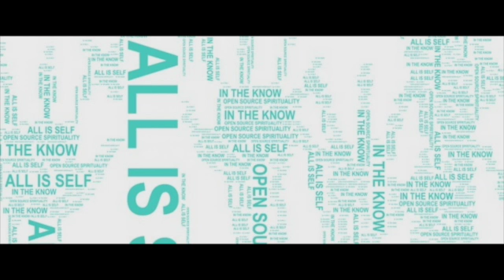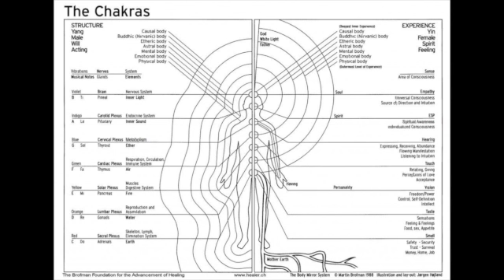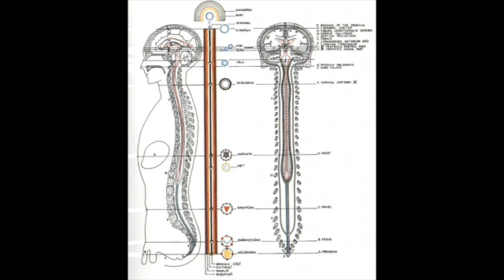Journey thru Open Source Spirituality with Sevan Bomar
The Ringing Stone Network with Sevan Bomar and Guest Host Curtis Heru Journey thru Open Source Spirituality.  Diving into Sevan's coined Innerstanding in order to activate the Human Ship/Body to access the gamit of untapped potential only to be categorized as Neo-Universalism.   Join Sevan and the Secret Energy Team tune into The Ringing Stone Network at Blogtalkradio.com/ringingtstonenetwork and support Hakuna Matata Unlimited at Hakunamatataunlimited.com

This has Never been Talked About in the Media!  Wholeness